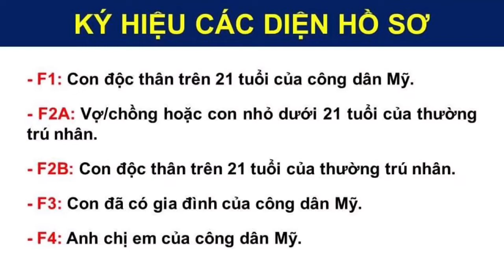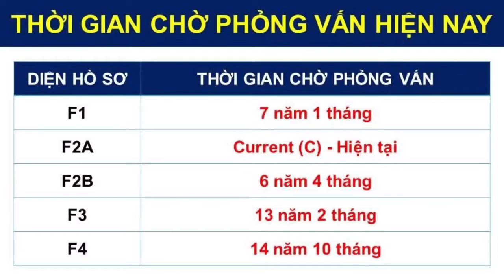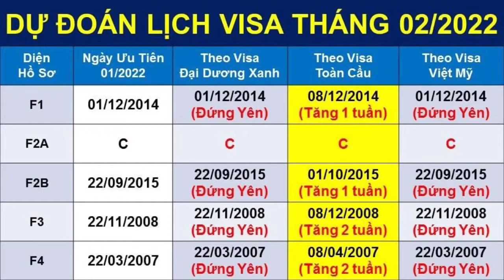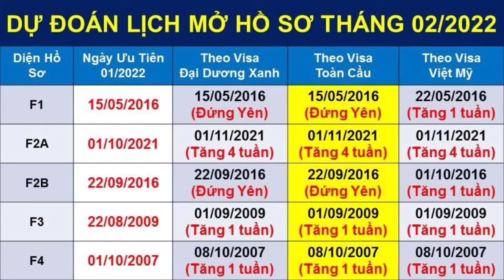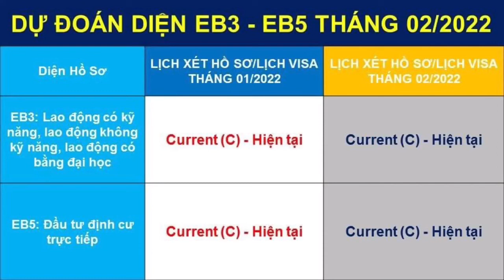Dự đoán Lịch Visa (Lịch Phỏng Vấn) và Lịch Mở Hồ Sơ (6 Bước NVC) tháng 02/2022 #942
Trong Video này, Thắng xin cập nhật dự đoán Lịch Visa Và Mở Hồ Sơ tháng 02/2022. Mời cả nhà cùng xem Video nhé

3. Cha mẹ có thẻ xanh mở hồ sơ bảo lãnh con đi Mỹ (Diện F2A và F2B)
4. Cha mẹ có quốc tịch mở hồ sơ bảo lãnh con đi Mỹ (Diện F1 và F3)
6. Những câu hỏi phỏng vấn diện vợ chồng Mỹ (IR1, CR1, K1, F2A) thường gặp tại Lãnh Sự Quán
7. Câu hỏi phỏng vấn xin thẻ xanh diện hôn nhân tại Sở Di Trú Mỹ
9. Cách tính tuổi CSPA trong hồ sơ định cư Mỹ - Mẫu thư xin cứu xét tuổi CSPA
13. Cách điền đơn I-864 Bảo Trợ Tài Chính - Đơn BẮT BUỘC NỘP khi làm 6 bước với NVC